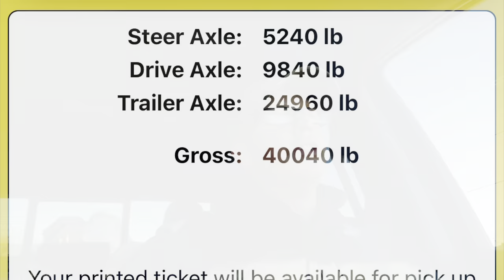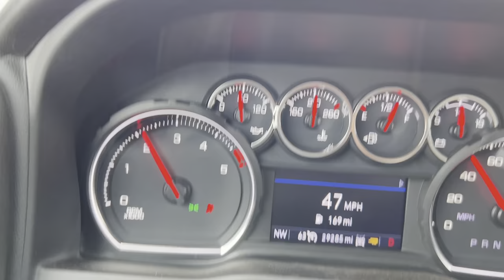$6700 in 5 days, autosocks vs tire chains, hotshot otr vlog how to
AutoSock 698 - Snow Socks for Car, SUV, & Pickup - Easy to Use Tire Chains Alternative (Pack of 2)

Best Quality Tie Downs, Trailer, and Truck Equipment with Mytee Products

Hotshot Life, Hotshot Trucking, Hotshot Hauling, Trucker, Trucking, On the Road, Road Trip, Truck Driver, CDL, Boxtruck Business, Entreprenuer, Small Business, Work for your self, self employed, start your own business, mechanic, DIY